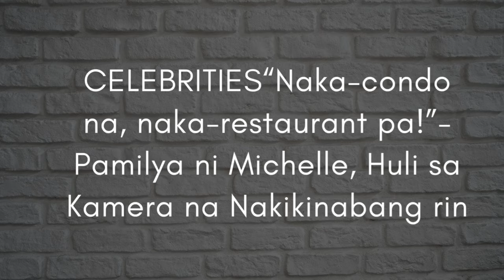KAMPO NI SUPER TEKLA NAGSALITA NA SA MGA AKUSASYON TUNGKOL KAY TEKLA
"Yan ba ang itsura ng ginugutom at hindi pinapakain? "  Talagang nagkalat na ang mga litrato ni Michelle at ang pamilya nito na sarap na sarap sa buhay na halos ginagawang gatasan ng pera si Tekla na taliwas sa kanilang reklamo kay Idol Raffy na sila ay matagal ng ginugutom.